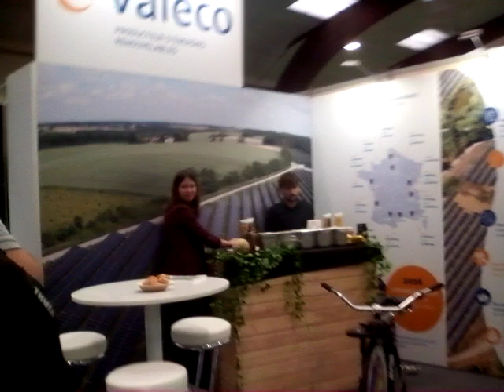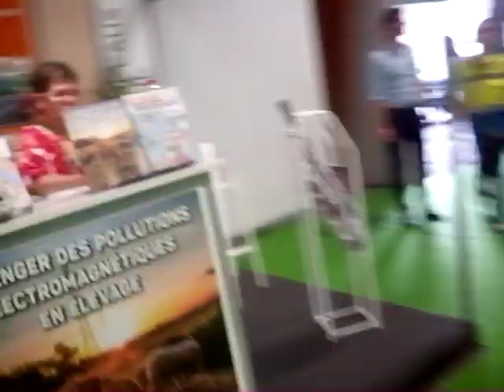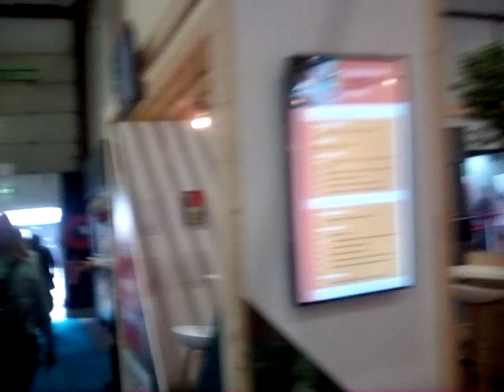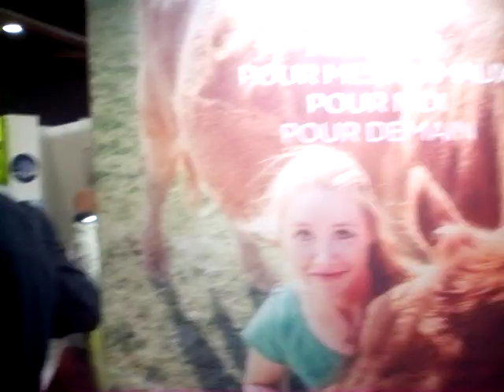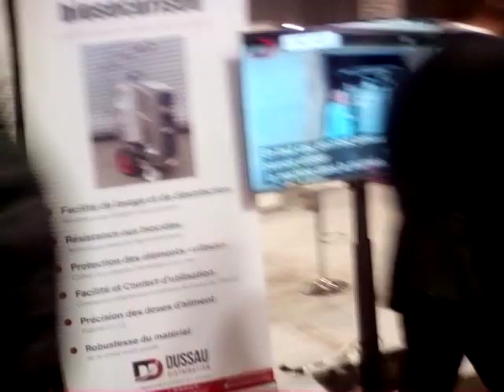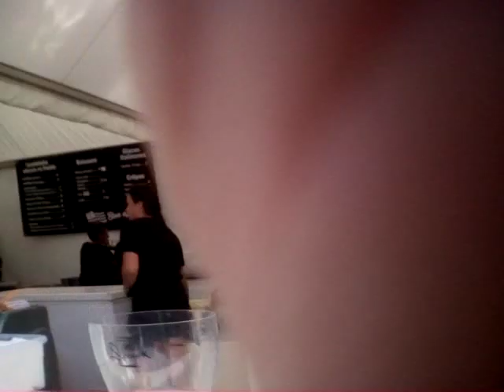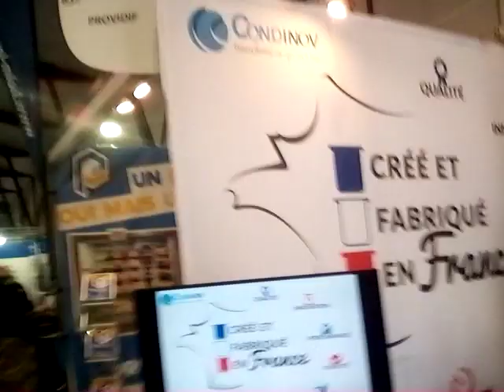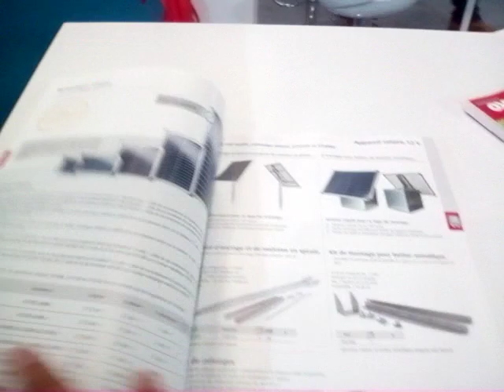SPACE2023 2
space2023 Една кратка видеоразходка, част 2